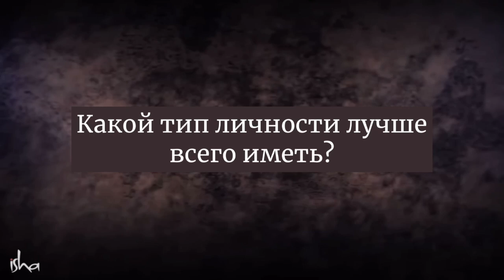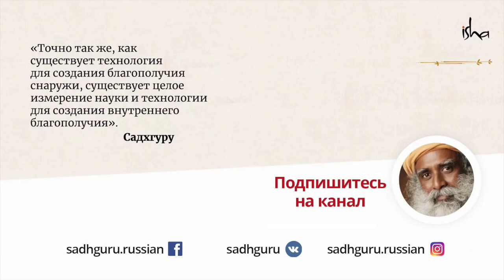Супер-личность для супер-жизни!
Вы - больше, чем ваша личность! Не дайте ей стать вашей тюрьмой. В этом видео - секрет от Садхгуру: как жить на максимуме!